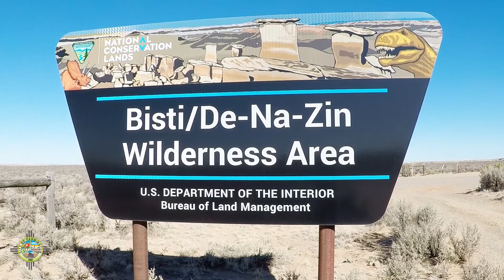2019 10 21 The Mayor's Table Duckett ep.036 Parks & Rec and the Farmington Outdoor Pledge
Imagine you and your family on a zipline adventure across Lake Farmington after staying the night in a cozy cabin. Learn about some of the outdoor recreation possibilities heading our way and take the Farmington Outdoor Pledge with Mayor Duckett and his guests Allen Elmore, Dale Davis, and Shana Reeves, on this episode of The Mayor’s Table.